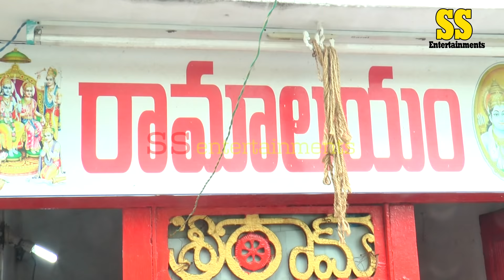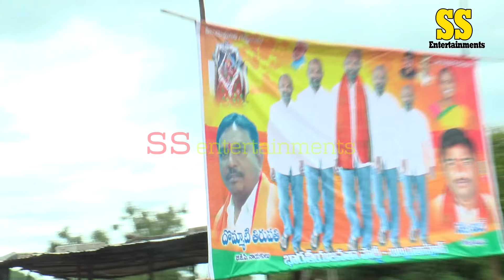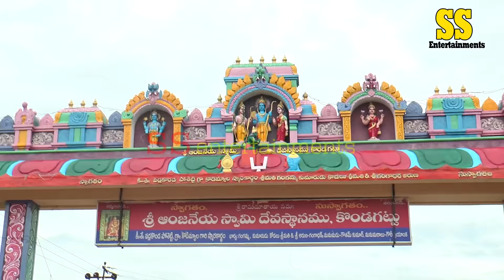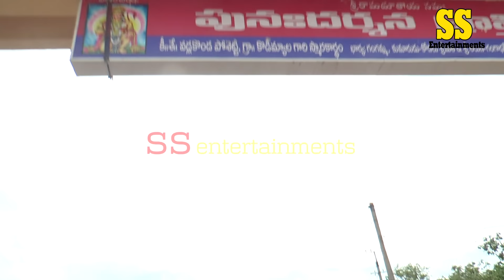MP బండి సంజయ్అన్న హనుమాన్ పరిక్రమ యాత్ర Bandi sanjay Parikrama yathra Karimnagar|ss entertainments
Full link videos